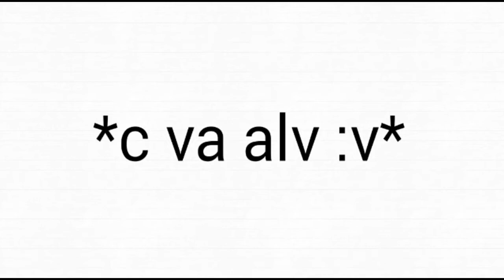Not fat meme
No pos no hay original lo borraron :v
Violett_patata
Bye ❤